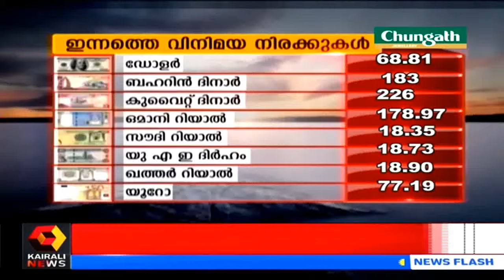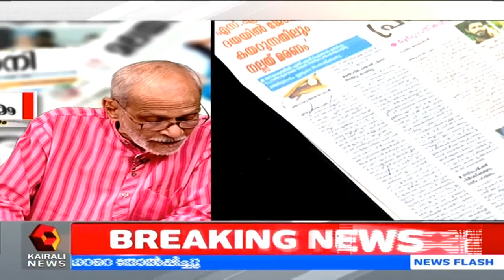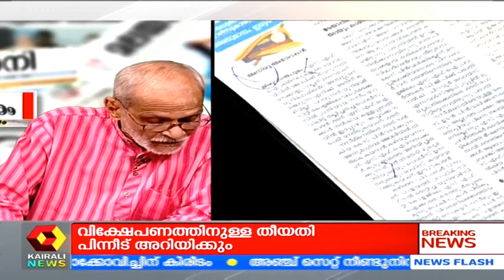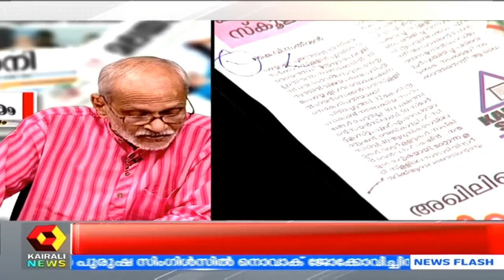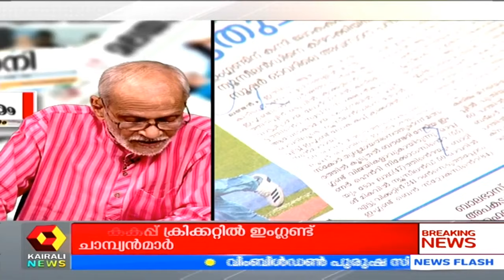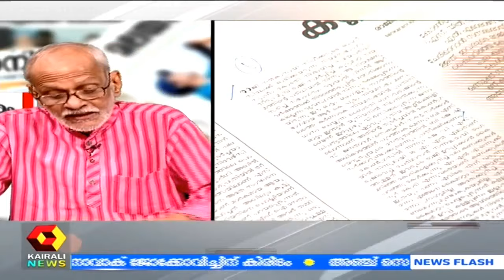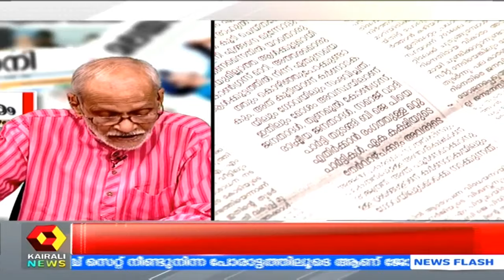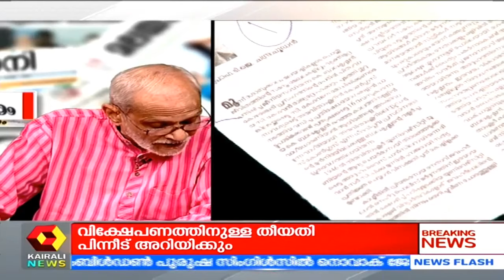Varthamanam വർത്തമാനം | Bhasurendra Babu | 15th July 2019 | Full Episode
Varthamanam is a news-based show on Kairali News which provides a complete analysis of news stories that have made it to the front pages of prominent dailies in Kerala. The anchor of the show, Bhasurendra Babu interprets the stories and their implications on the common man and thus helps him stay informed about the latest developments and events in the world of politics, crime, sports and entertainment.

Watch the latest news from all parts of the world as it breaks on Kairali News Live Stream